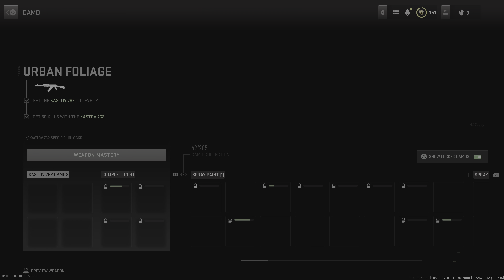Call of Duty Modern Warfare II Shipment